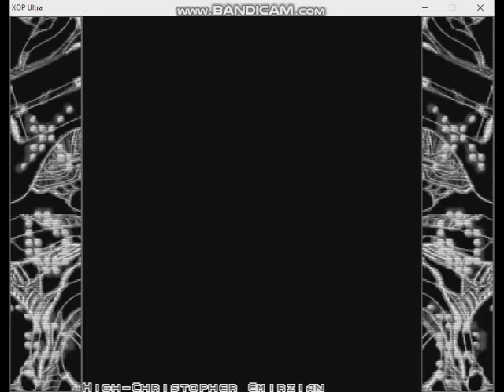XOP Ultra v1.07 Score Attack Mode Set 1 Course Stage 1 Medium Skill Daifukkatsu Mode Run 001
The gameplay has featuring fast-paced top-down shooter were consisted with Set 1 and Set 2 course explore in 4 stages and bonus stages, Players roles to pilot of XOP Starfighter Ship and it must destroy all the enemies and bosses and stayed in survived, It equipment with the weaponry session are 6 types weapons to each anywhere picked of primarily and secondary weapons, Each various stages are idenical to the game stylish of Touhou Project with no power-up items and collecting all DAL Coins to increases score systems in at least with high points.

XOP Ultra is underrated game titles and inspired themes around years later, Received with the internet impact within widespread of gaming videos became popular hits of Classic remake indie top-down space shooter genre and additions foucses therefore with XOP Ultra Series only 2nd game installments and XOP G never neither development in future and redesigned with Zero Cross for Flash Games.

Developer: Christopher Emirzian Software
Publisher: Toastsoft
Powered Game Engine: XOP Engine
Author: Chirstopher Emirzian, Matthew Emirzian, Tim McFarland, Jesse Shepherd, Louis Corenfeld

Video Recorder
Sound Editor